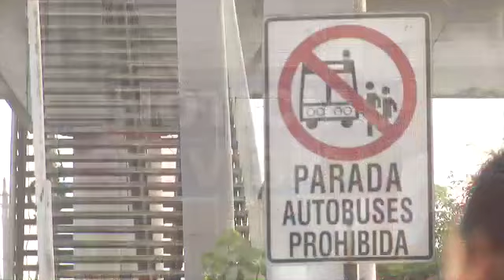HUNDIMIENTO PANAMERICANA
Los Hundimientos en la Carretera Panamericana son un dolor de cabeza para los transportistas y peatones.